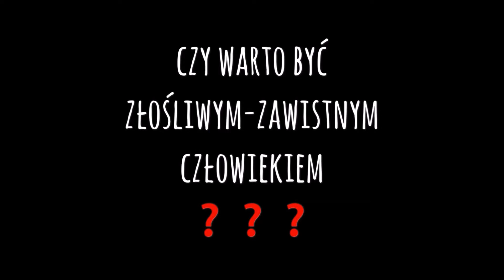Prosto z serca - pozytywne nastawienie - mała motywacja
Myśl pozytywnie i miej zawsze uśmiech na twarzy.
Życzę Wam miłego dnia i wysyłam duzo uścisków a już na dniach pojawi się nowy film wycieczkowy !!!